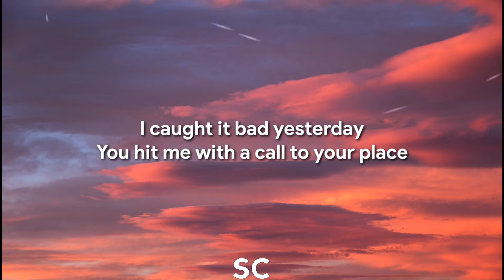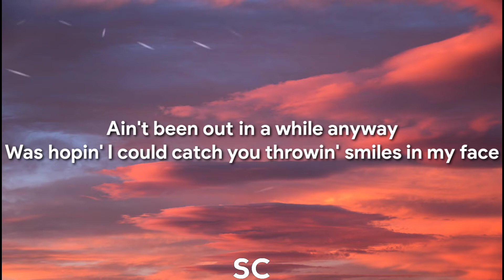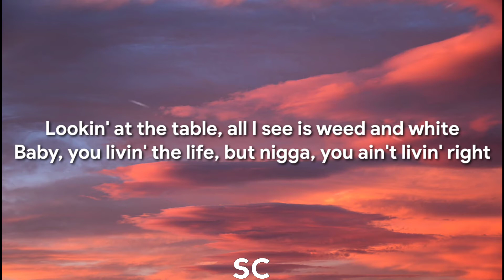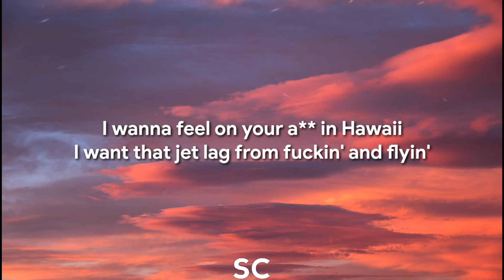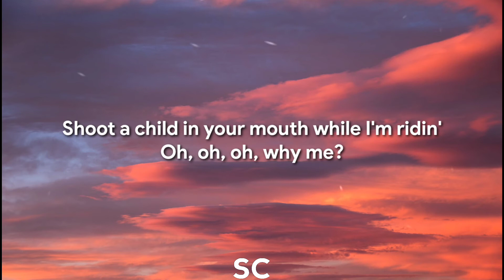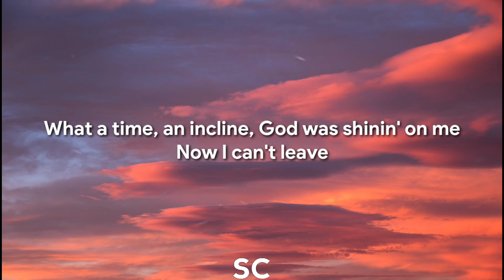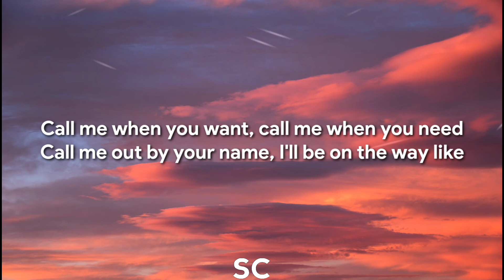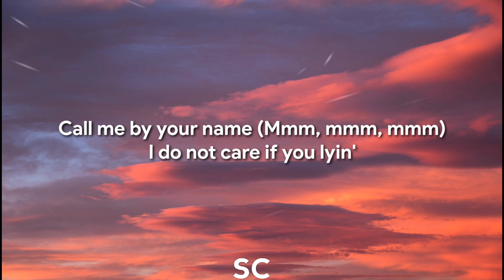Lil Nas X - MONTERO (Lyrics) / CALL ME BY YOUR NAME ✨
CALL ME BY YOUR NAME LYRICS,
MONTERO ,
lyrics CALL ME BY YOUR NAME,
MONTERO LIL NAS X,
MONTERO LIL NAS X LYRICS,
lil nas x montero lyrics,
lyrics lil nas x montero,
lil nas x call me by your name lyrics,
call me by your name lil nas x lyrics,